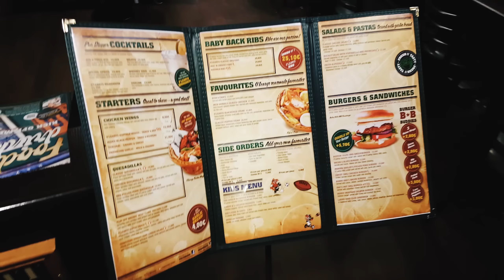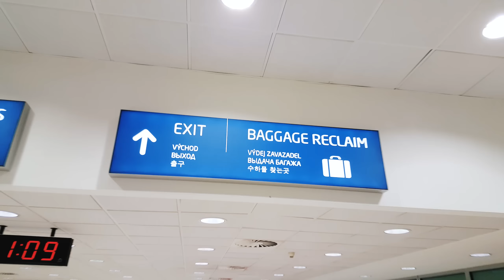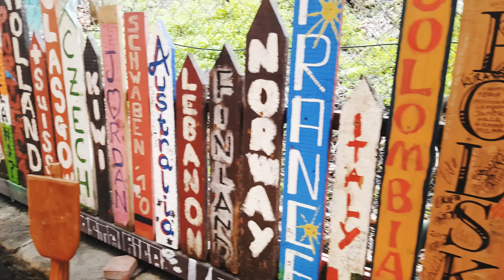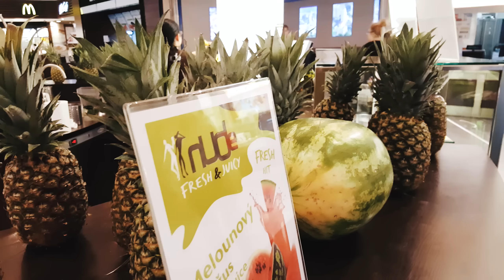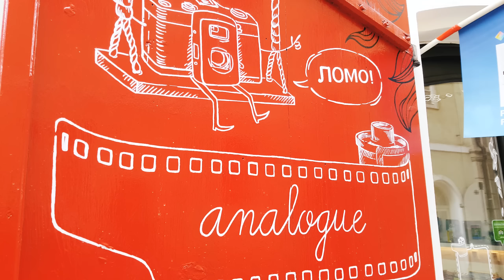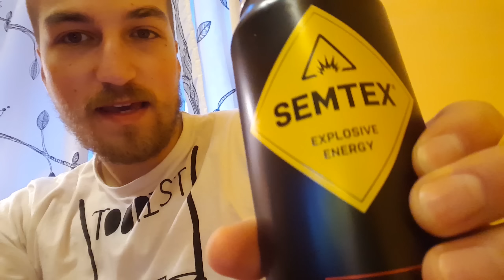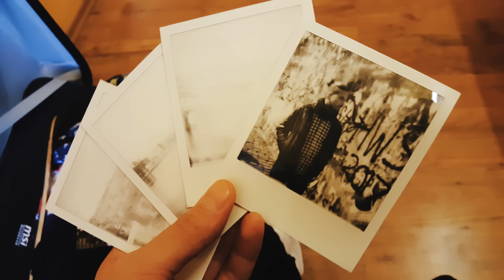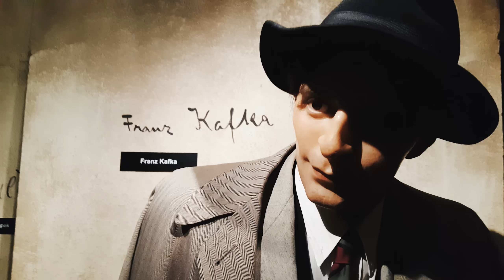Pahimmat turistit ikinä!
Tervetuloa matkustelemaan kanssamme Prahan kauniisiin maisemiin! :D Oli erittäin hauska ja monipuolinen reissu!